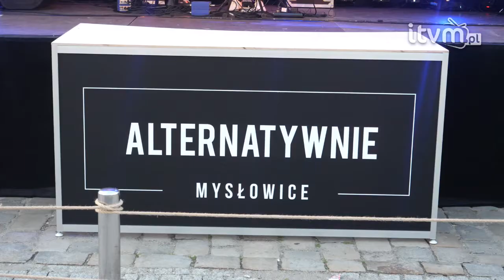Tomasz Makowiecki na początek alternatywnego lata w mieście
4 lipca kulturalne życie wróciło na mysłowicki rynek. Koncert Tomasza Makowieckiego nie tylko otworzył dwa cykle letnich wydarzeń w sercu naszego miasta, ale był pierwszą imprezą w tym miejscu po pandemicznej przerwie. Nawet obowiązujące w dalszym ciągu obostrzenia nie były tego wieczoru przeszkodą.